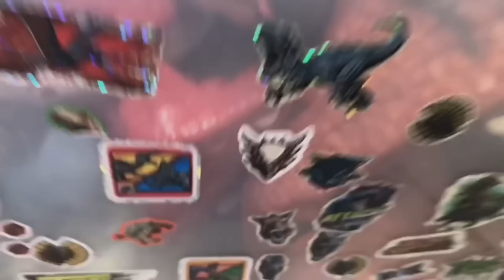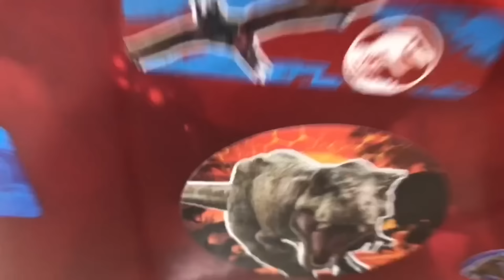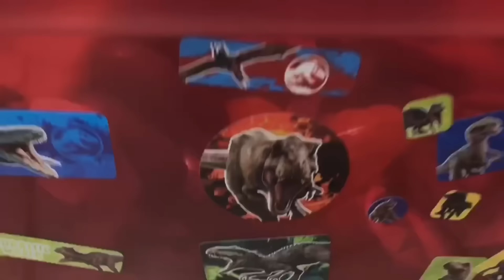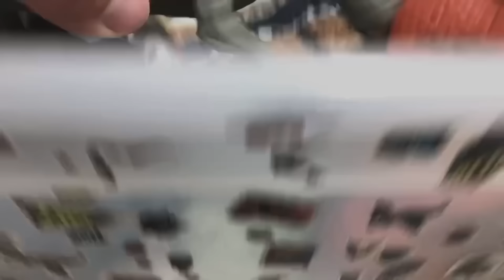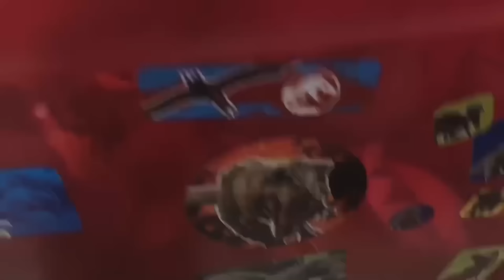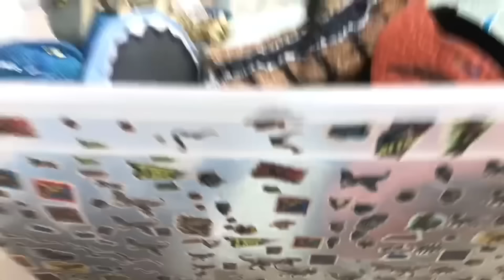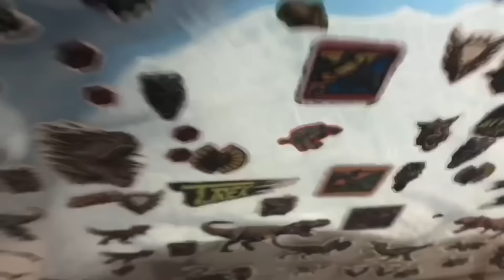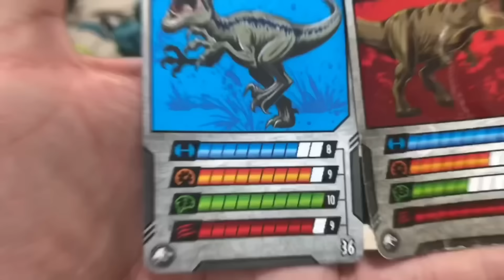T REX VS VELOCIRAPTOR!! REXY VS BLUE!!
WOOOOOOOOOOOOW!!! BATALLA DE DINOSAURIOS ÉPICOS!! T REX VS VELOCIRAPTOR!! REXY VS BLUE!!! DE QUÉ EQUIPO ERES TÚ?? TEAM REXY O TEAM BLUE?? NO TE PIERDAS ESTE VIDEO PORQUE VA A ESTAR SÚPER MEGA FENOMENAL!!!

PUEDES ESCRIBIRNOS EN NUESTRO INSTAGRAM SI QUIERES QUE TE SALUDEMOS EN NUESTRO PRÓXIMO VIDEO!

SON LOS MEJORES, DINOS PARA NIÑOS!!!

@Dinos para Niños @Dinos for Kids